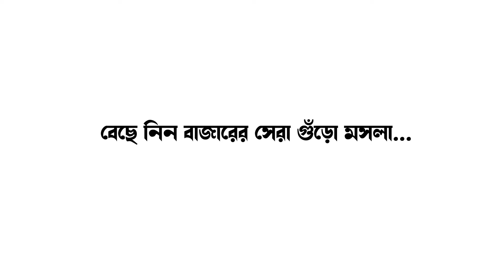সংবাদ মাধ্যমে খবর প্রকাশের পরেই সুচিকিৎসা পেতে চলেছে ভারসাম্যহীন যুবক II